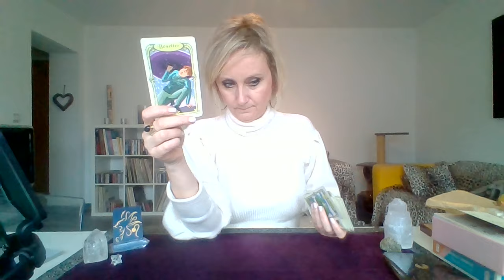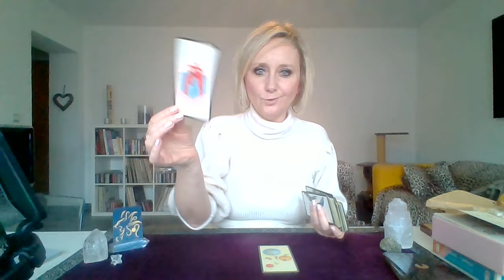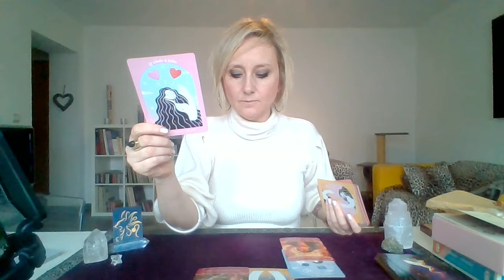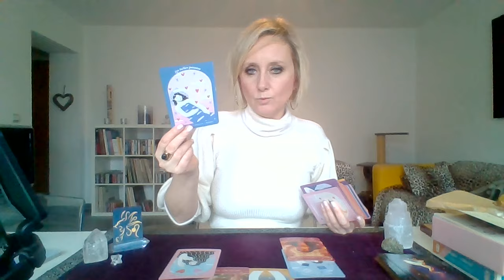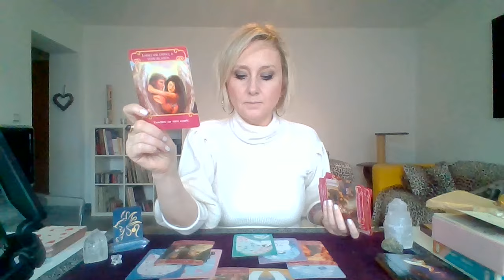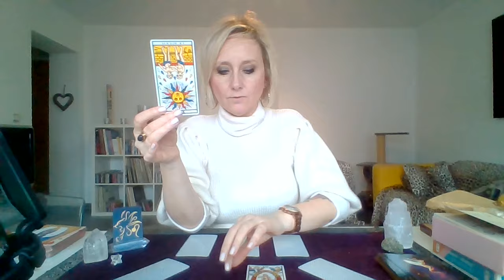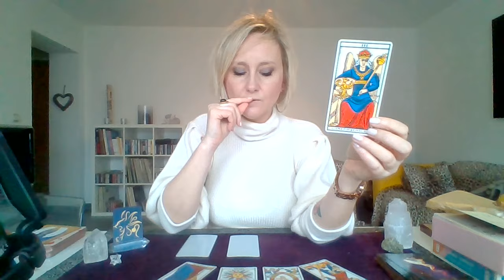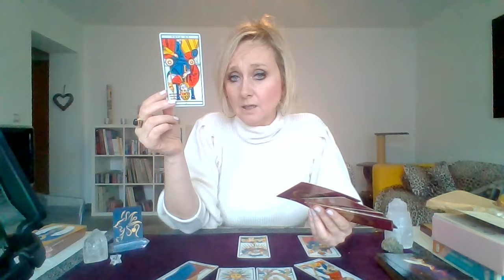♌LION MARS 2024: "Un engagement mis à l'épreuve. Acceptez l'inconnu!"♌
Très beau mois de Mars à vous amis Lions! Cette guidance parlera aux Solaires, Lunaires et Ascendants LION. Si vous n'êtes pas LION mais qu'une de vos maisons secteurs (ex: professionnelle 6 ou 10) est en LION, vous pouvez regarder uniquement la partie consacrée au pro. ;)

N'hésitez pas à me mettre vos retour en commentaires, je vous lis tous avez grand plaisir... Et n'oubliez pas le petit pouce en l'air pour soutenir la chaîne! ;)

Virginie.